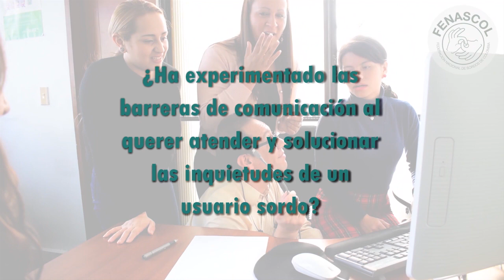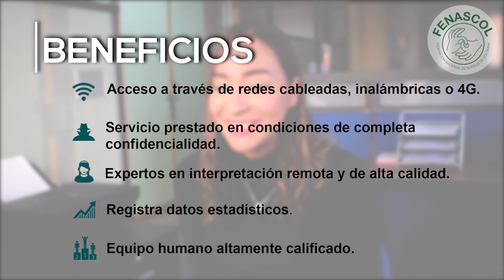Beneficios del Servicio de Interpretación Virtual SERVIR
Se ha preguntado ¿Cómo ofrecer una atención incluyente y accesible a sus usuarios sordos? Lo invitamos a conocer los beneficios de nuestro Servicio de Interpretación Virtual